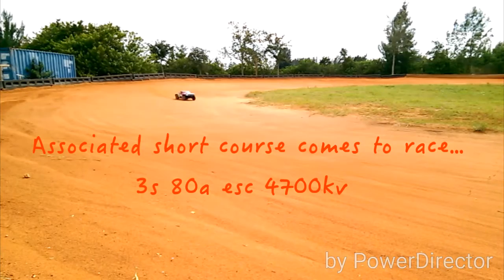Dirt Oval Revo